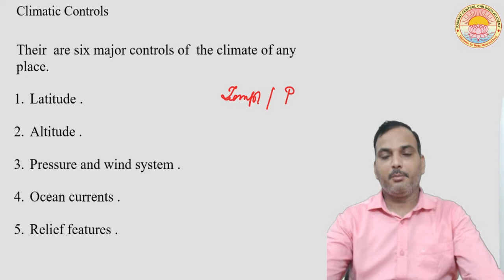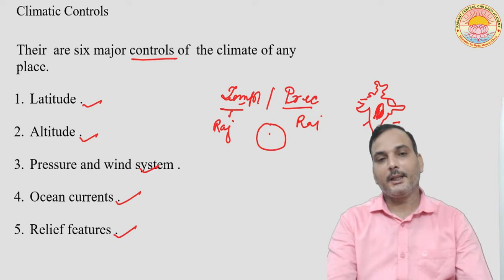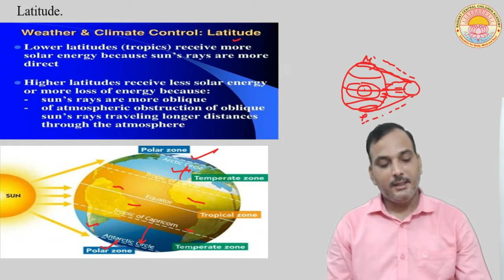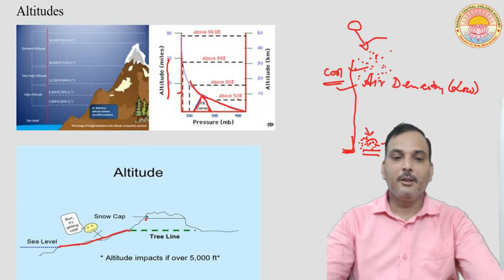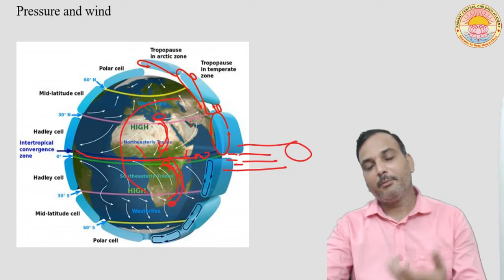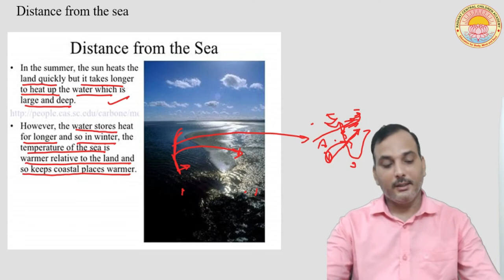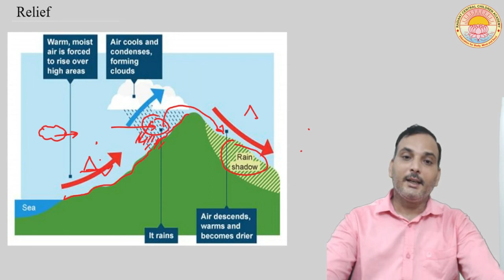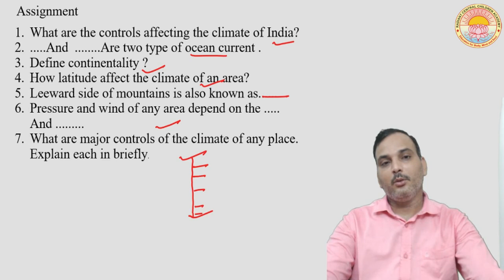CLIMATE I LECTURE 2 I CLASS IX I C.B.S.E BOARD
FACTOR CONTROL CLIMATE